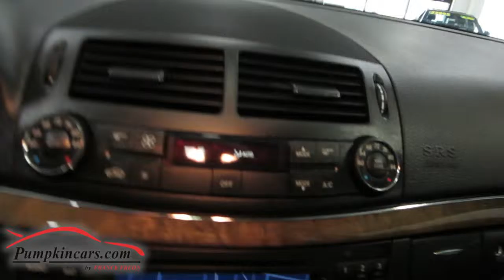2008 Mercedes Benz E350 Sport 4Matic Navigation